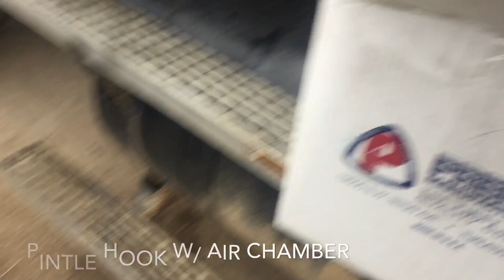1” Hitch plate for pintle hook on dump truck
i recently had a full custom hitch plate made for my mack ch612, i just bought a trailer for the truck and needed to get this hitch installed on it. they used a 1" plate for it. the pintle hook comes with a air chamber to keep the trailer with no play when driving. had to run all the air lines back and electrical line. hope you guys enjoy the video i put together.